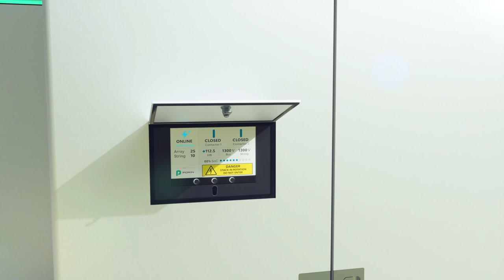Introducing the Powin Centipede Platform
The Centipede platform represents the next evolution of modular battery storage technology at Powin. Starting at the cell level, we have created innovative changes to our industry leading modules, packs, stacks, and enclosures. Building on our core technology and the ethos of designing our systems from the ground up, we have meticulously innovated our entire storage eco-system to create the Centipede Platform.